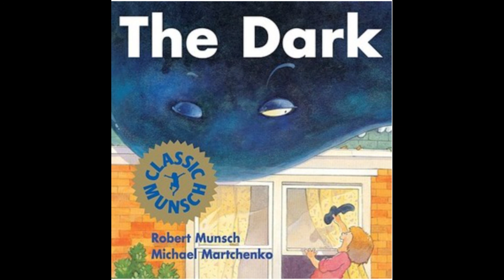Read Aloud 15: The Dark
Read aloud by: Chanequa Cam MA, MT, OCT, RECE
Text: The Dark (1997)
Author: Robert Munch
Recommended for reading at home and for emergent/ fluent readers

Additional Activities and Learning Resources:

Does this story make you think about any traditions, folk tales or oral stories told to you as a child? Share your knowledge with your child, often culturally mediated stories have powerful messages that should be passed on to young children as they ground them in their own traditional knowledge and affirm their identities. The best stories are told from the heart and a child's language and literacy skills grow stronger as they continue to engage with language and texts through multiple avenues (e.g listening to oral stories and read alouds, reading to them selves, reading with an adult etc.).
________________________________________________________________________ How does reading aloud help your child or young student? Read Alouds are a key instructional strategy used by teachers to model reading behaviours and work to motivate children's interests in reading and various subjects. They can be done in the home with parents, guardians or other family members taking the lead in reading. Children can also practice their reading skills by reading those same books with siblings and family. The more practice a child gets listening to, and engaging with texts in the home, school and other learning environments, the better their resulting literacy skills will be.